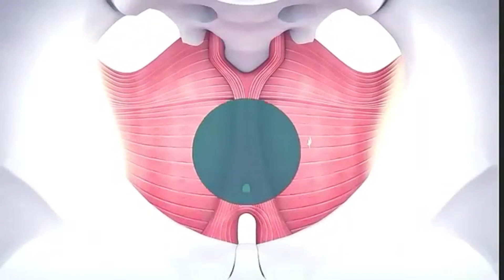how does emsculpt pelvic floor therapy machine work